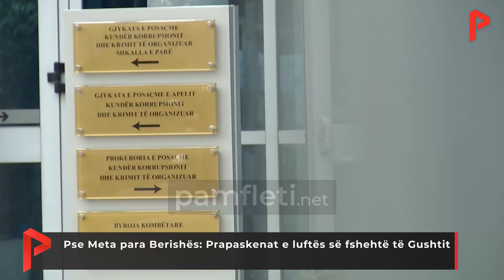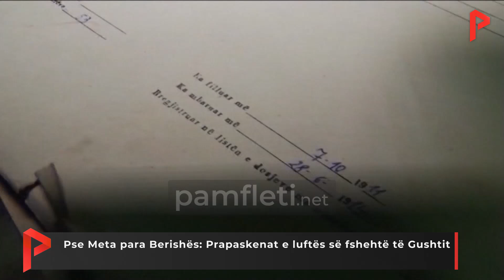Pse Meta para Berishës: Prapaskenat e luftës së fshehtë të Gushtit